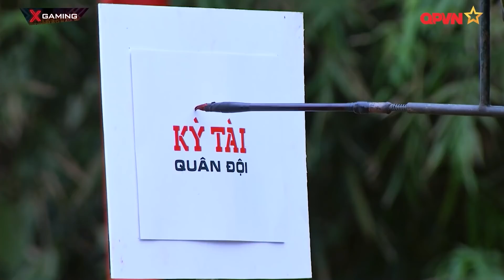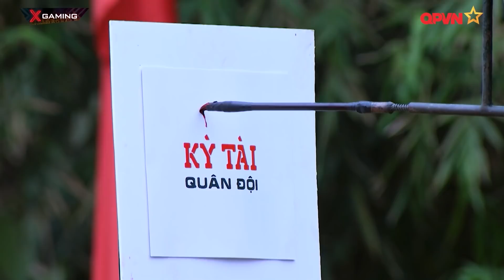Kỳ tài Quân đội I Cây bút 35 Tấn P3 I Lan Phương & Diễm Hương ai là người tìm ra Kỳ tài X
🔥 CÂY BÚT 35 TẤN: Chương trình đặc biệt dành cho đơn vị Lữ đoàn Xe tăng 201 - Binh chủng Tăng Thiết Giáp, đây là đơn vị vinh dự và tự hào tham gia Army Game nội dung "Xe tăng hành tiến" năm 2020 đạt thành tích xuất sắc, năm 2021 họ tiếp tục tham gia Army Game và lọt vào bảng có các đối thủ mạnh. Trong chiến đấu là thế nhưng trong đời thường thì chiếc xe tăng và kip xe này có điều gì đặc biệt? Hãy cùng đón xem nhé.
🔥 Thử thách trong series CÂY BÚT 35 TẤN: Tìm ra ai là người có khả năng vẽ tranh bằng nòng pháo!
🔥 KỲ TÀI QUÂN ĐỘI: Chương trình Gameshow - Truyền hình thực tế về quân đội, với sự tham gia của hai khách mời là nghệ sĩ, họ sẽ đến một đơn vị quân đội, gặp gỡ 6 quân nhân, vượt qua 6 thử thách vô cùng thú vị của chương trình để tìm ra nhân tố X  - NGƯỜI CÓ TÀI NĂNG ĐẶC BIỆT trong số 6 quân nhân đó.
🔥 Xem sớm nhất trên ứng dụng Mocha - Free 3G/4G đối với thuê bao Viettel - Xem thỏa sức - giải trí hết mình.
🔥 Đón xem Kỳ tài Quân đội trong các khung giờ:
     💓 09H00 Thứ 7 trên Mocha từ ngày 11/09/2021
     💓 10h00 Thứ 7 trên Kênh Youtube: Sao nhập ngũ - QPVN từ ngày 11/09/2021
🔥 Production Team
• Đạo diễn: Lương Hải Khoa & Lê Quý Giáp & Lê Đức Cường
• Tổ chức sản xuất: Nguyễn Nga
• Biên tập: Phạm Thanh Hảo
• D.O.P: Đoàn Ngọc Ước & Mai Trùng Khánh
• Quay phim: Thái Ngân; Hồng Thái, Thế Chiến, Ngọc Thắng, Văn Thảo, Tuấn Vũ, Quang Huy, Huy Tuấn, Xuân Phương
• Kỹ thuật & Ánh sáng: Đỗ Duy Sỹ, Thành Nguyên, Đức Chính, Văn Hà
• Âm thanh: Đoàn Lộc & Nguyễn Tới
• Makeup: Triệu Hương
• Sân khấu & Đạo cụ: Trần Thế Tam, Thanh Thuận
• Hỗ trợ sản xuất: Ngọc Hoàng, Huy Hoàng, Minh Tuyên, Văn Huệ, Minh Tân
• Editor: Hải Khoa Lương, Cường Lê, Quý Giáp, Thanh Hảo, Thanh Liêm, Thanh Tùng, Anh Đức, Hiệp Cine
• Đồ họa: Phùng Tùng & HaoMi & Hannah Ru
• Bảo trợ truyền thông: Tiin.vn